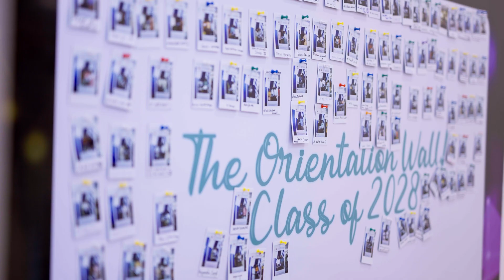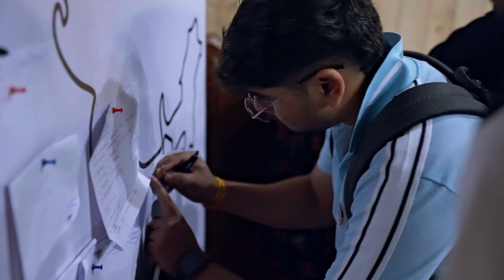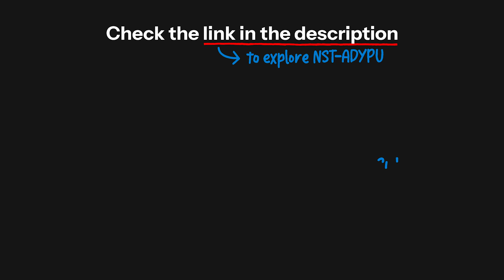The Start of a Groundbreaking Tech Journey | NST-ADYPU Orientation 2024: Class of 2028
🌟Welcome to NST-ADYPU’s Orientation Week 2024!🎉

The Class of 2028 has arrived, and we’re kicking off the new academic year with an unforgettable week filled with exciting events, adventurous activities, and a whole lot of fun! Watch as new students dive into their journey, meet new friends, and explore everything NST-ADYPU has to offer. Don’t miss out on the highlights from this grand welcome – it’s just the beginning of an epic adventure! Hit play and experience the energy, excitement, and unforgettable moments from Orientation Week! 🚀